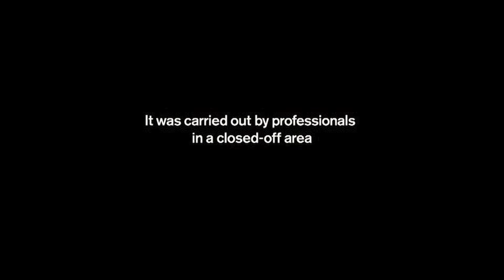The Epic Fart - Volvo Van Damme Parody